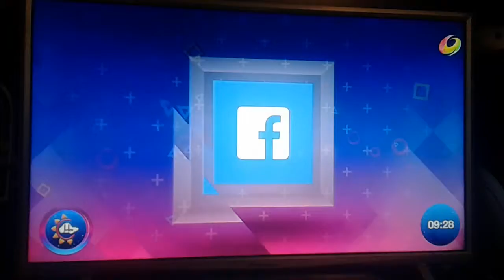Entrevista a Joaquin San Roman previo al programa por si me oyes Radar 107.5 NRM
Entrevista en contigo hoy con Barbie Cardena